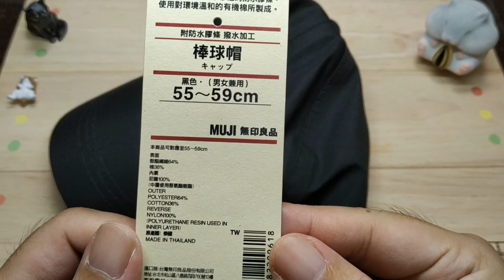《MUJI 無印良品》撥水加工附防水膠條棒球帽 開箱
e04！結果頭太大戴不下去. 硬戴的話看起來只有怪可以形容。